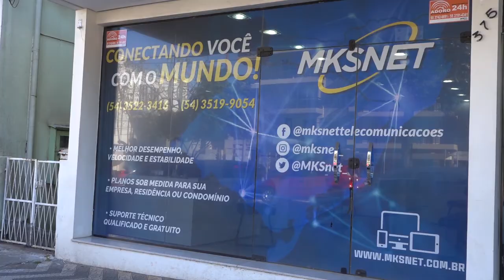31 08 17 Radar Atmosfera Protesto professores Estaduais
Manifestação professores Estaduais